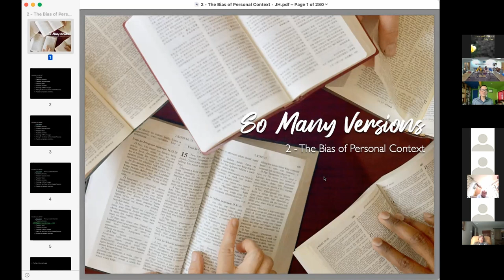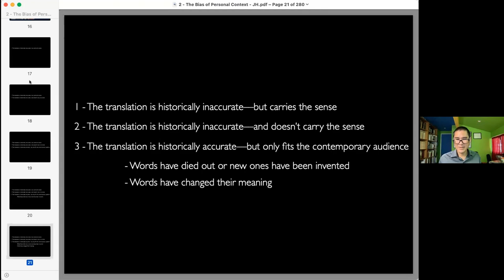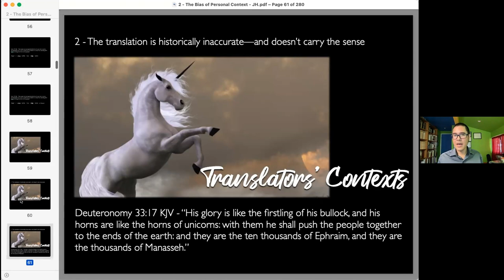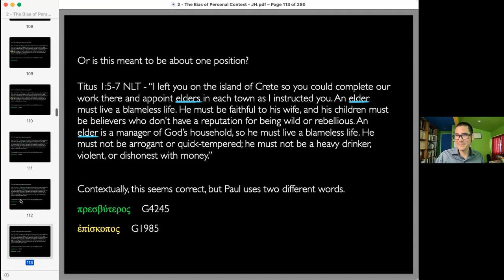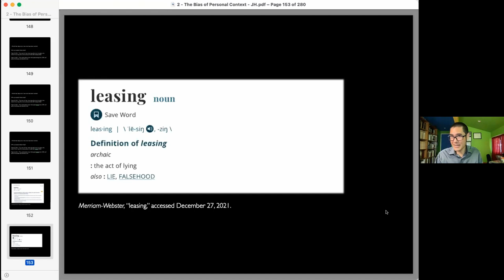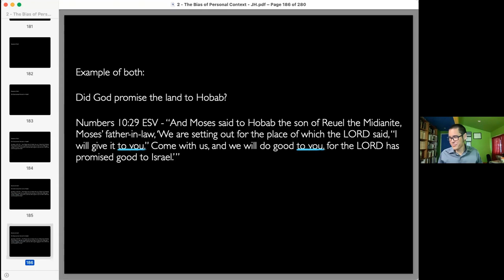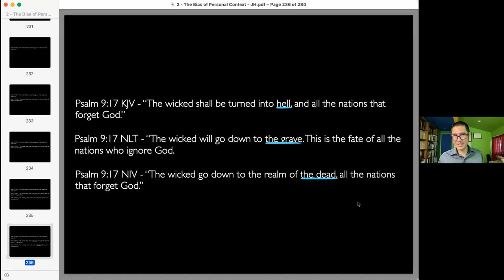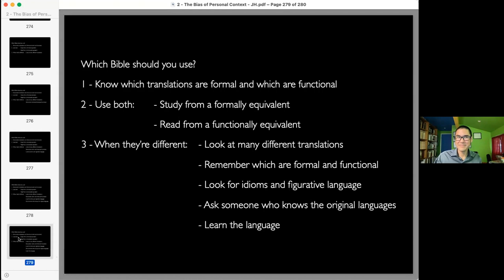Bible Translations Class 2 - Jason Hensley